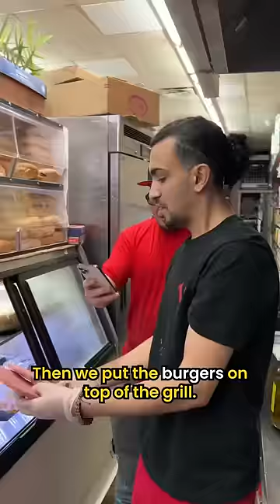pizza special the ockyy wayyy